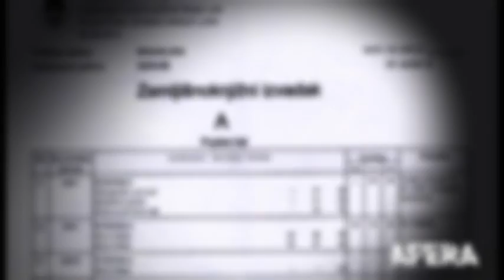TRAILER: Afera - Kum 1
Prvi nastavak sage o korupciji, zastrašivanjima, prijateljskim vezama... Novi film iz serijala Afera Žurnal TV-a